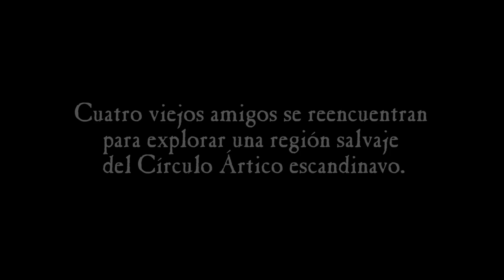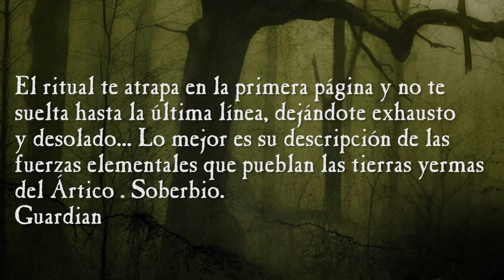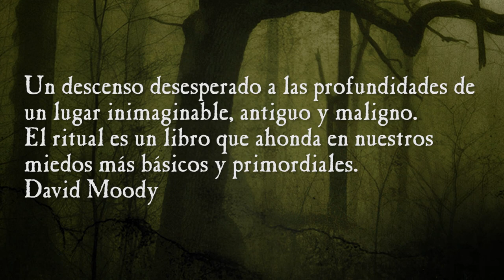Book trailer de "El Ritual"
Booktrailer de El Ritual, una novela de Adam Nevill.